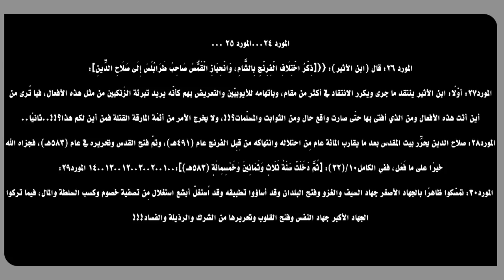التيمية يقسمون بحقّ المسيح وينهون عن القسم بحق النبي الخاتم!!!